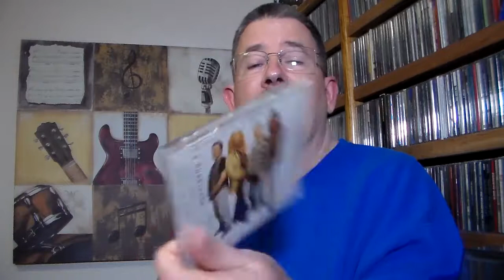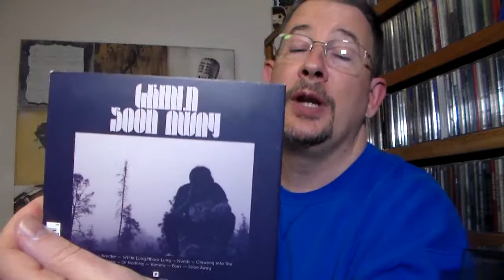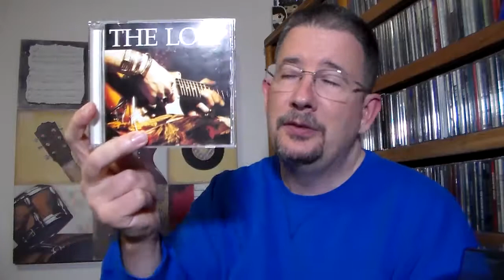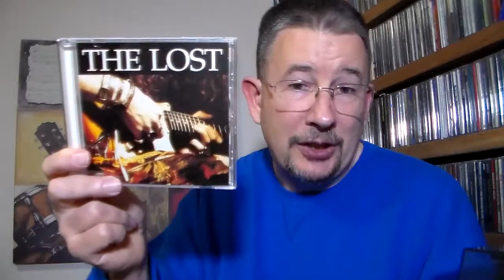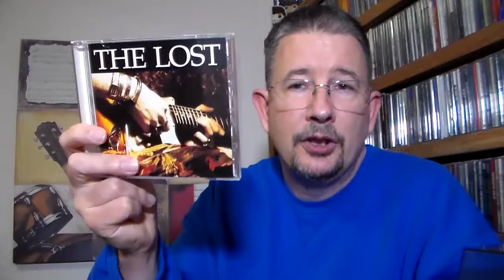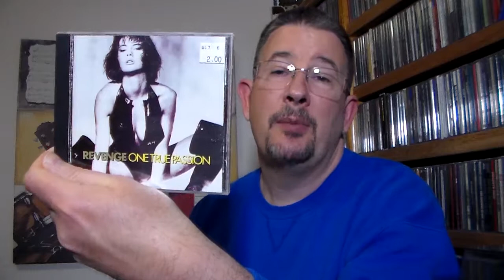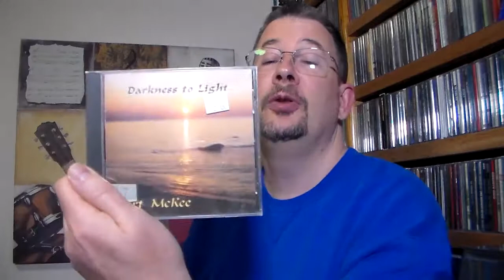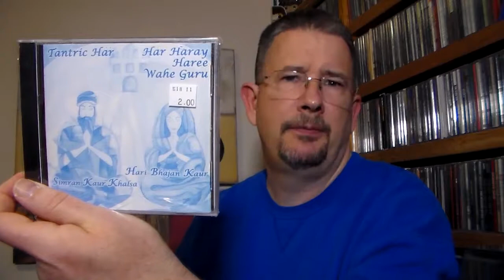Bargain Bag (New Feature!): January 2019 - THP 2.03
I proudly present the inaugural edition of my new monthly feature, "Bargain Bag", in which I open a pair of small mystery grab bags of CDs I bought from a local store -- lots of fun!  The idea for this feature is totally stolen from fellow YouTuber Sam Bennett -- gotta give credit where credit is due!